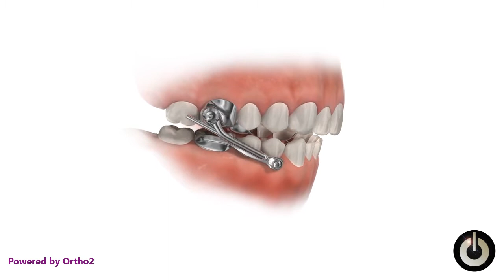Herbst® Appliance | Dental Braces | Temecula Valley, CA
A Herbst Appliance is used for correcting Class II malocclusion by promoting jaw growth.